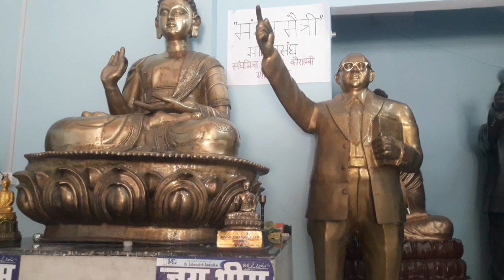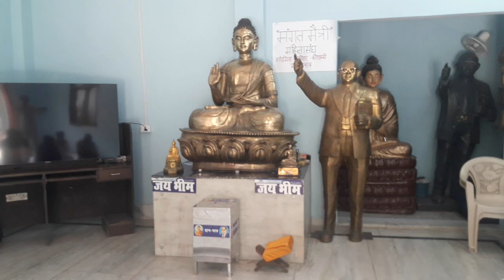संघमित्रा बुध विहार वैशाली हर रविवार बुद्ध वंदना आप भी करें और फैमिली से करवाएं